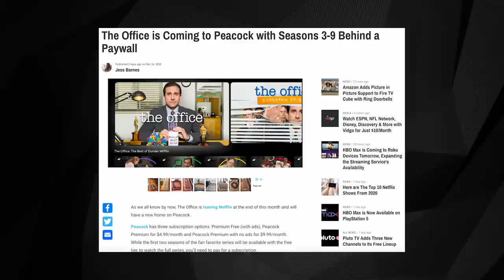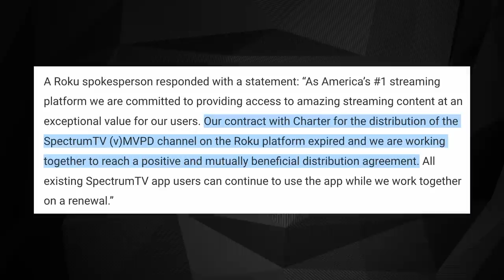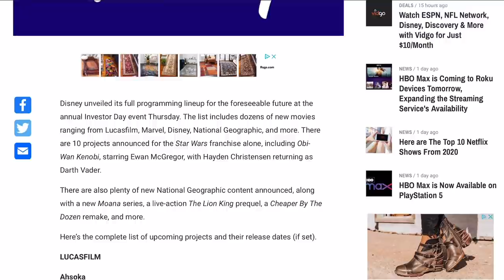Cord Cutting Weekly: HBO Max Comes to Roku, Peacock's 2021 Plans, Pluto TV Additions, and More!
Today in Cord Cutting Today #348, we talk about the biggest stories in the world of cord cutting, including: HBO Max finally coming to Roku, Chromecast getting Apple TV in 2021, Peacock's 2021 lineup, and more.

00:00 Intro

0:38 Story #1: HBO Max Comes to Roku Devices, Expanding the Streaming Service’s Availability

1:24 Story #2: HBO Max, CBS News Now Available on PlayStation 5

2:15 Story #3: Apple TV+ is Coming to Chromecast in 2021

2:49 Story #4: Pluto TV Adds New Channels to Its Free Lineup

3:37 Story #5: Here’s Peacock’s 2021 Preview, Including ‘The Office,’ ‘Dr. Death,’ and More

4:22 Story #6: The Office is Coming to Peacock with Seasons 3-9 Behind a Paywall

5:17 Story #7: Roku Removes Spectrum App from Channel Store as Contract Expires

5:49 Story #8: AMC Theaters Needs $750 million “To Remain Viable” in The New Year

6:27 Story #9: Here’s Disney’s Newly Announced List of Upcoming Projects

6:46 Story #10: If You Still Need Some Shopping Suggestions...